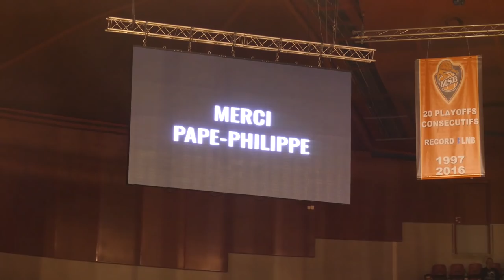Le step- back de Wilfried Yeguete à 3 pts à 6s de la fin ! 👀😱